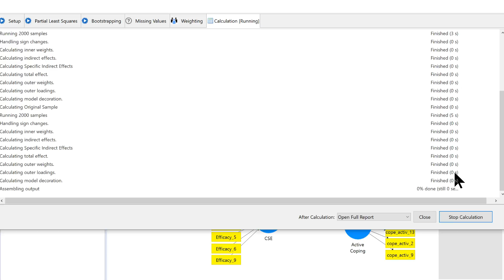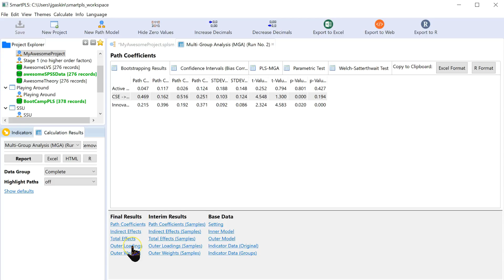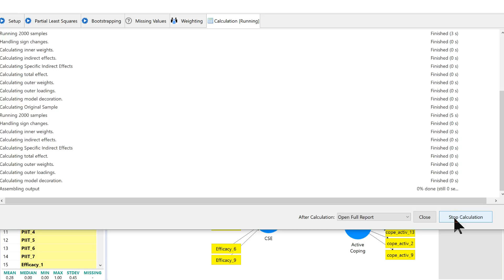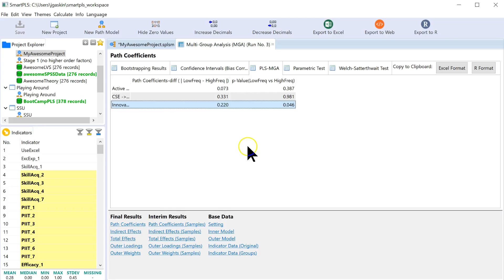Measurement invariance test for MGA in SmartPLS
In this video I show how to do a measurement invariance test in SmartPLS 3 when conducting a multigroup analysis.